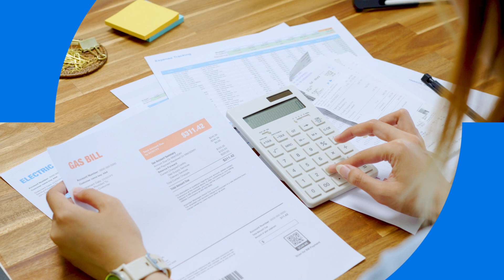Atos Tech Foundations State Services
Millions of people in the United States rely on SNAP benefits to feed themselves or their family.
At Atos, we know how critical keeping those services up and running is. That’s why we’re trusted to manage the infrastructure behind systems like that 24 hours a day, 7 days a week, housing the data needed to keep families fed.
See how Atos is using tech for good and working in partnership with public sector and defense to put digital technologies to work, making a difference in the lives of communities across the country.